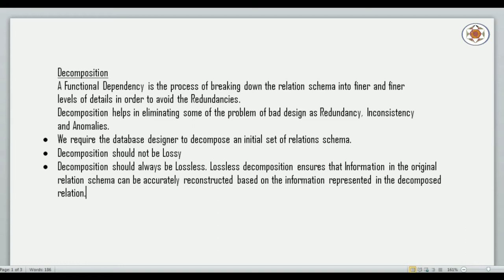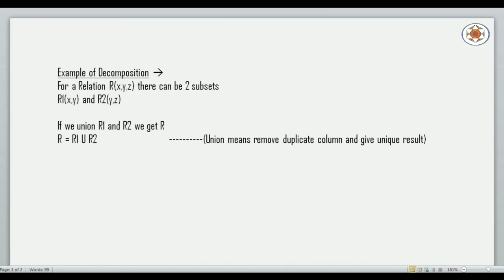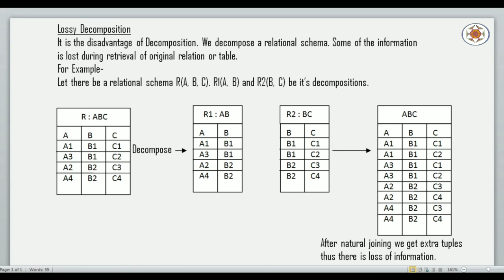Functional Dependency Part 4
In this video lecture We will understand about the lossy decomposition in functional dependency in Database management system.

Topic : Functional Dependency Part 4